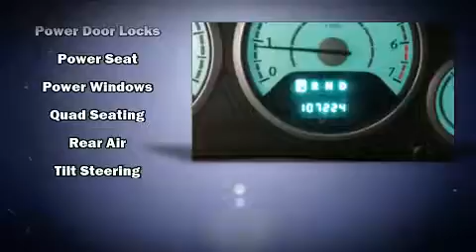2008 Chrysler Town & Country Touring in Moline, IL 61265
Sexton Ford
3802 16th Street

You can expect a lot from the 2008 Chrysler Town & Country. Smooth gearshifts are achieved thanks to the refined 6 cylinder engine, and for added security, dynamic Stability Control supplements the drivetrain. Chrysler prioritized practicality, efficiency, and style by including: a built-in garage door transmitter, a trip computer, a power rear cargo door, adjustable pedals, cruise control, an overhead console, and remote keyless entry. Storage solutions are integrated throughout the interior, demonstrating thoughtful attention to detail. Passengers in the third row enjoy seat back reclining functionality, providing an extra level of comfort and convenience. Chrysler also prioritized safety and security by including: dual front impact airbags, head curtain airbags, traction control, ignition disabling, and 4 wheel disc brakes with ABS. Brake assist technology provides extra pressure when applying the brakes. We know that you have high expectations, and we enjoy the challenge of meeting and exceeding them! Stop by our dealership or give us a call for more information.